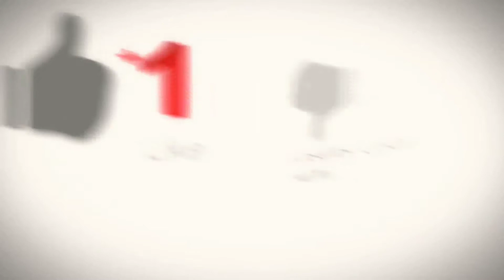Churmur Chat | Famous Street Food of Calcutta | चूर्मुर चाट | চুর্মুর চাট কোলকাতার ফেমাস স্ট্রীট ফুড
खट्टा मीठा चटनी और तीखा चटपटा पानी के लिए नीचे दिए लिंक पर क्लिक करें।